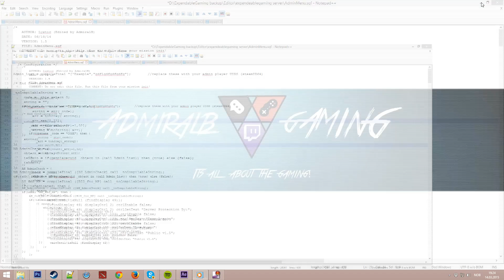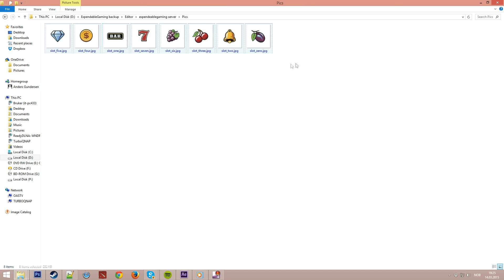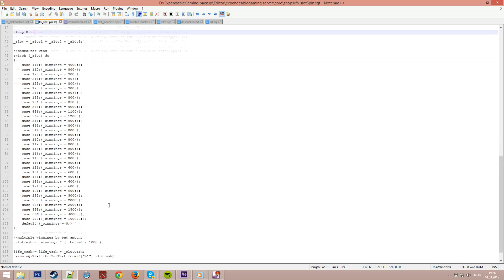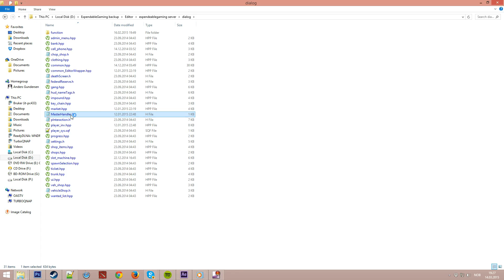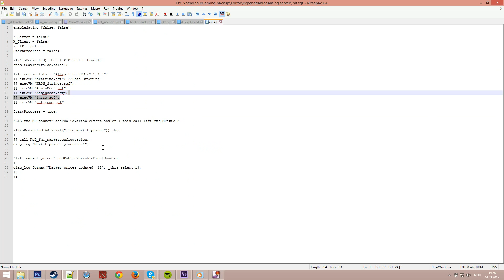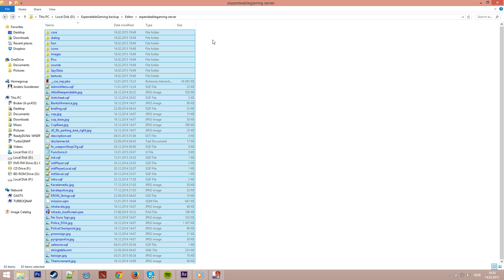[HOWTO] Altis life Scripting Admin Menu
Learn how to script your Altis Life server from the basic to the advanced

ExpendableGaming Webside

Download all Scipts Here!